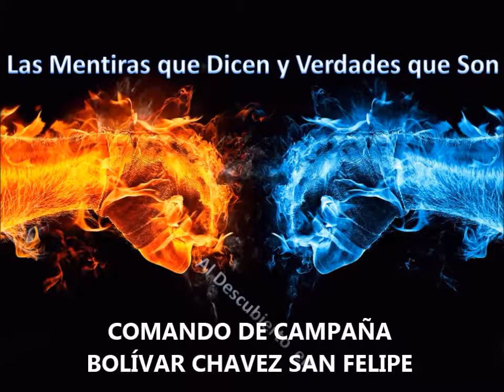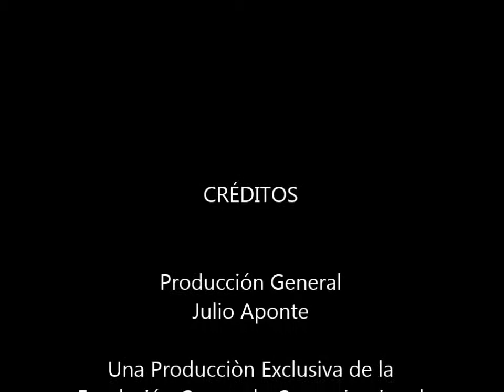Mensaje de Alexander Rincón, Dip. Asamblea Nacional de "Unidad"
Mensaje de Alex Rincón, Dip. Asamblea Nacional de "Unidad" al Pueblo de Yaracuy.!